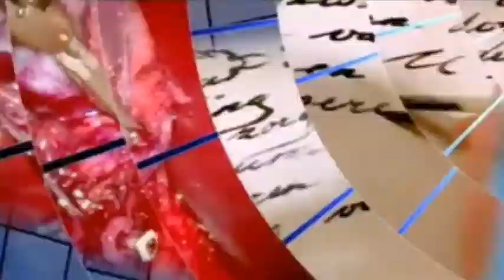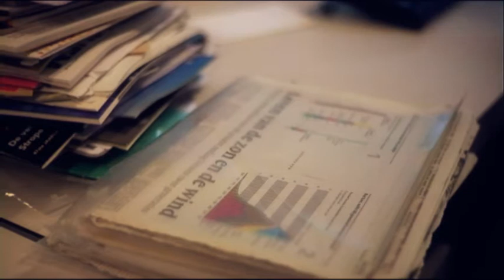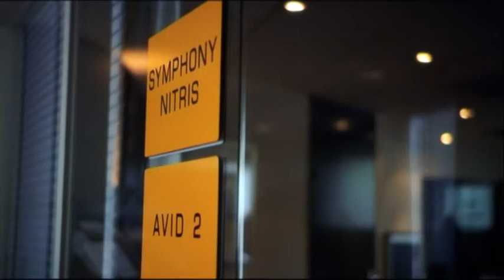Rob van Hattum - Een Portret